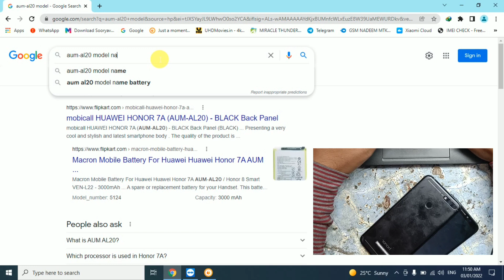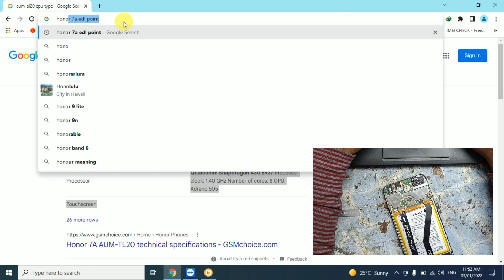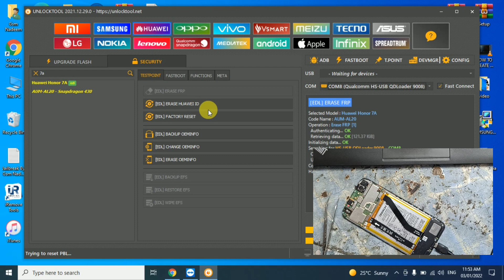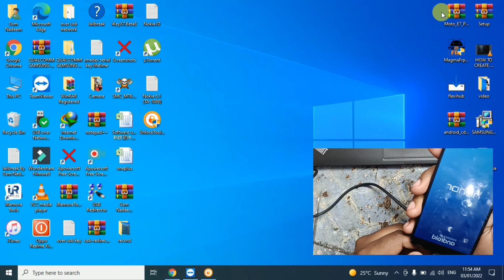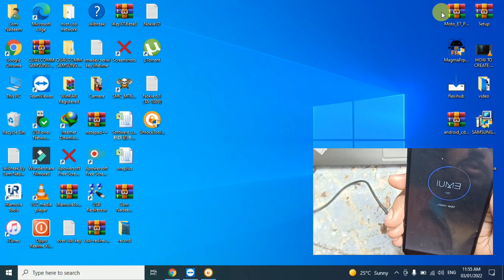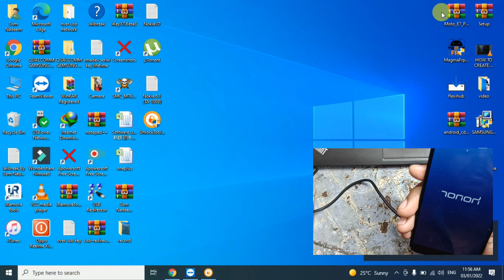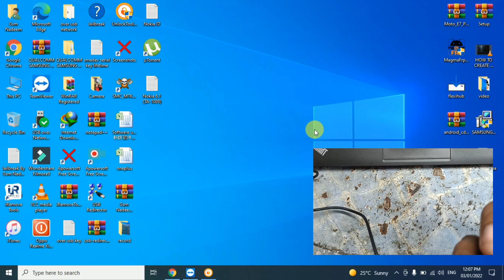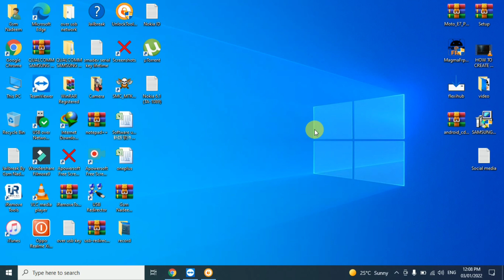Honor 7a Pattern & Frp Remove Latest Trick in 2022🔥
GSM NADEEM The Complete Solution🔥

👉Samsung FRP Tool / One Click Free FRP Done / iCloud (Meid) Bypass Windows Support Tool / One Click.